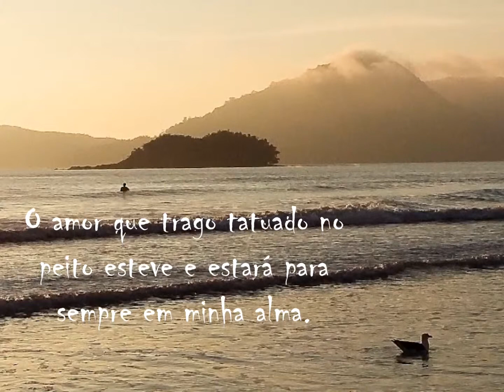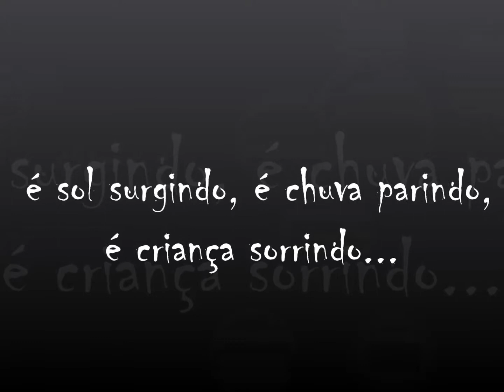Tatuagem da Alma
O amor que trago tatuado no peito esteve e estará para sempre em minha alma.

Carrego rotas de sol, vida e rio desenhados na face.

Nada sabes de mim, vim ao mundo como vieram as águias e as flores.

Não desfaça as pisadas que ficam marcadas na areia, somente o vento pode enfrentar algo tão forte.

Espere calmamente o que a vida te guarda por mérito,virei mais vezes, tantas vidas for necessário e trarei em cada mão, pétalas para enfeitar os caminhos, sempre sorrindo.

Ama-me pela alma que se debruça na janela de meus olhos.

A vida é mais que sofrer,é mais, muito mais que a beleza seduzindo; é sol surgindo, é chuva parindo, é criança sorrindo...

Vera Maria

Fotos Antonio Calafate